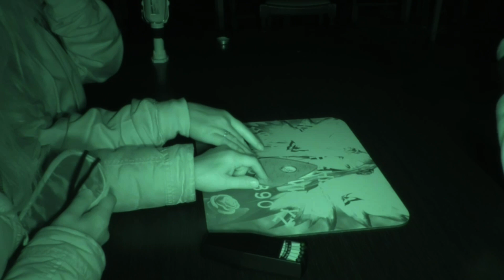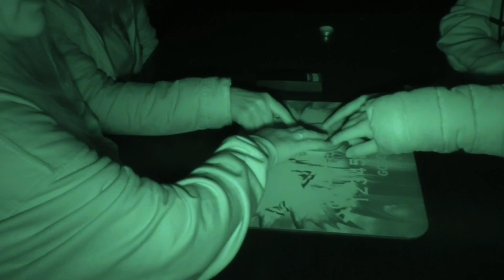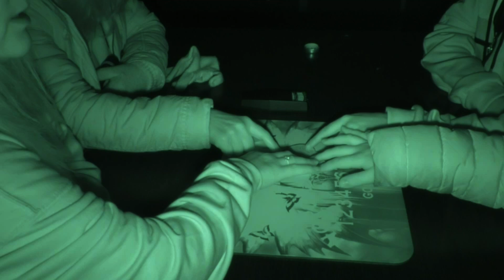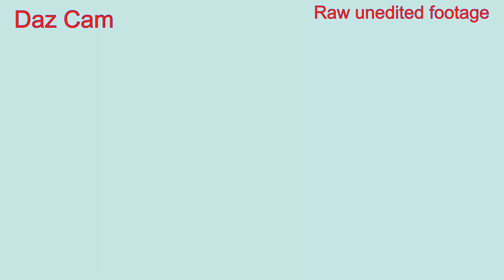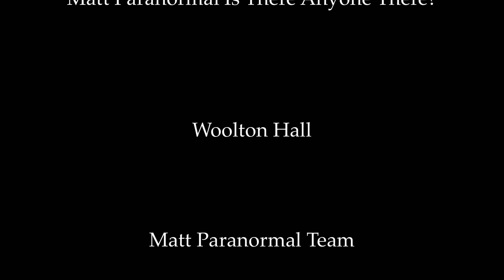Woolton Hall Full Episode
Full episode of Matt Paranormal is there anyone there filmed at Woolton hall

Paraflixx
Apple TV